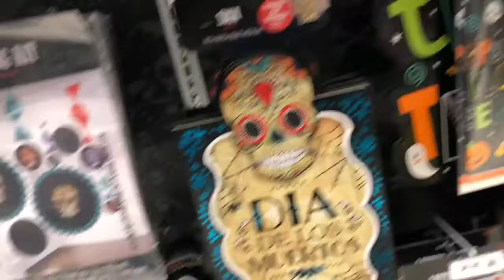Don’t Be This Person On Halloween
Here's just a few tips on what NOT to do. Just a quick skit I made. Some things you can do, such as some costume ideas, can be found

About me: I’ve been working to live more sustainably, ethically, and passionately, I have been very involved in helping our planet. As I study the environment and sustainable choices that come up in our day to day lives, I wish to learn to live with standards that fit my beliefs, morals, and ethics as well as growing in all areas of a well-rounded life. Each day, I work with others to help them live more conscious and intentional lives too. I focus on my growth mindset. I am an essentialist, minimalist, and focus on living an educational and productive life.

Please note I get some of the content in my b-role